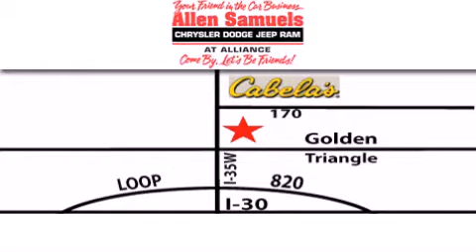2012 Ram 3500 DFW TX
Year : 2012
 Make : Ram
 Model : 3500
 Engine : 6.7L I-6 cyl

 Exterior : Mineral Gray
 Miles : 1

 Stock : 12T1392